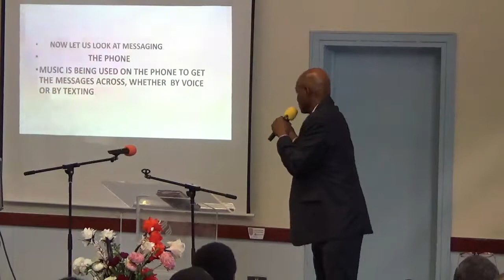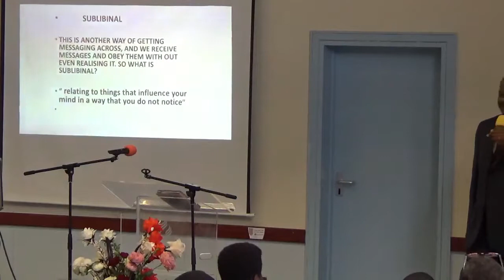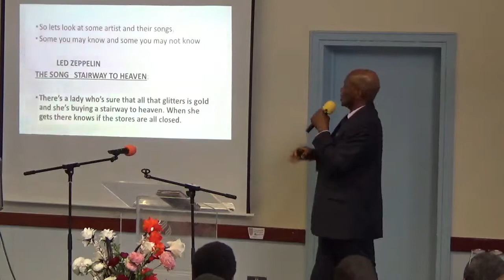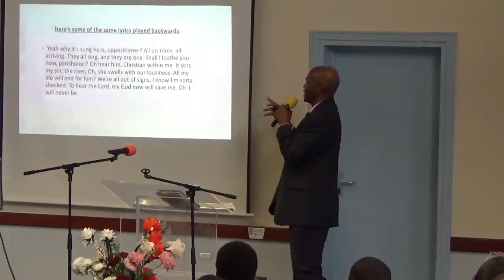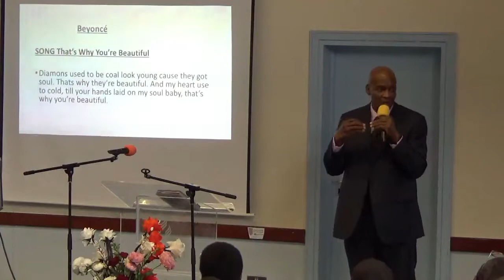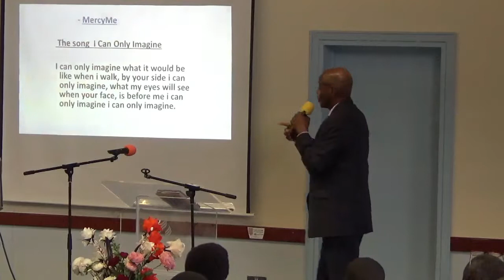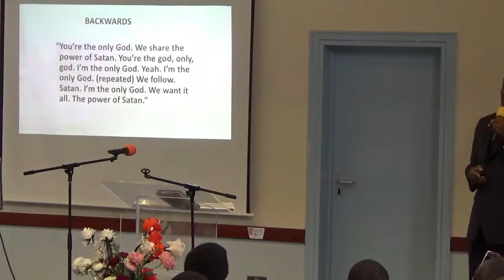MIND THAT MUSIC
Bro. James Willock at West Bletchley S.D.A.